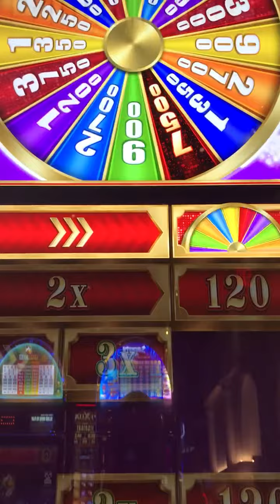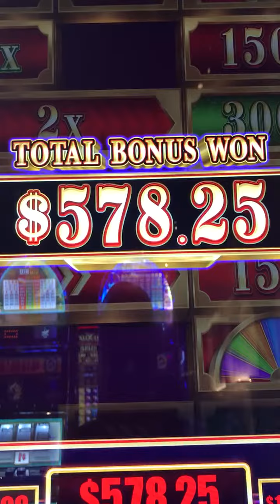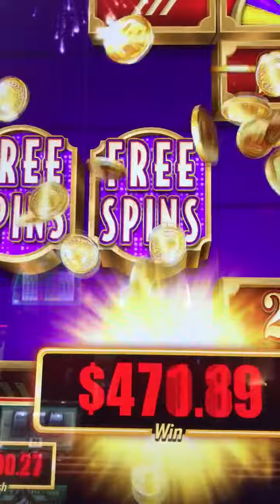Big Money Line Hit